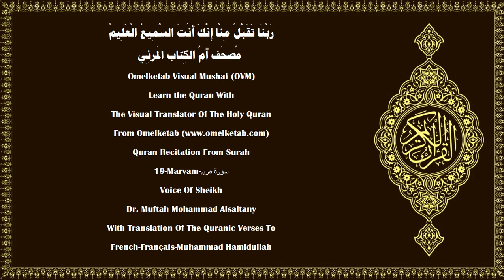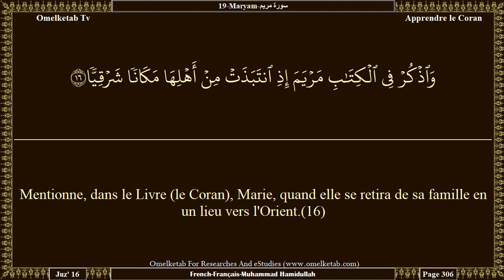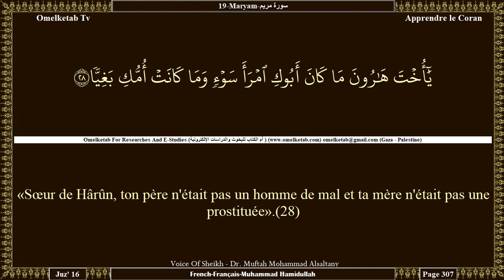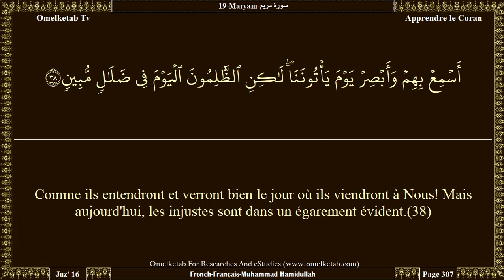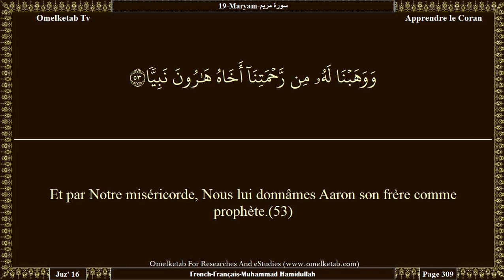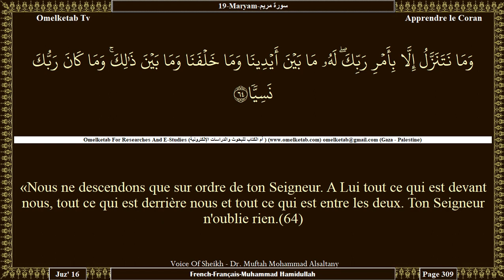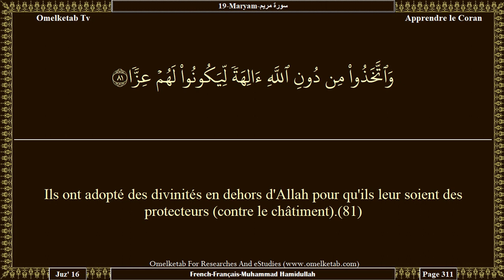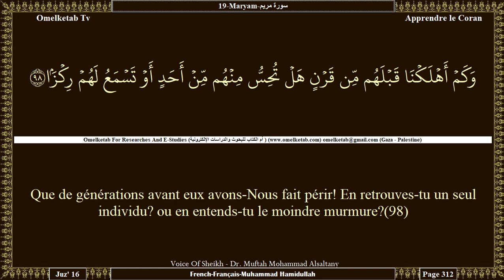19 Maryam سورة مريم French Français Muhammad Hamidullah Alsaltany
19-Maryam-سورة مريم-French-Français-Muhammad Hamidullah-Alsaltany... [Mentionne, dans le Livre (le Coran), Marie, quand elle se retira de sa famille en un lieu vers l'Orient.(16)Elle mit entre elle et eux un voile. Nous lui envoyâmes Notre Esprit (Gabriel), qui se présenta à elle sous la forme d'un homme parfait.(17)Elle dit: «Je me réfugie contre toi auprès du Tout Miséricordieux. Si tu es pieux, [ne m'approche point].»(18)Il dit: «Je suis en fait un Messager de ton Seigneur pour te faire don d'un fils pur».(19)Elle dit: «Comment aurais-je un fils, quand aucun homme ne m'a touchée, et que je ne suis pas prostituée?»(20)Il dit: «Ainsi sera-t-il! Cela M'est facile, a dit ton Seigneur! Et Nous ferons de lui un signe pour les gens, et une miséricorde de Notre part. C'est une affaire déjà décidée».(21)Elle devint donc enceinte [de l'enfant], et elle se retira avec lui en un lieu éloigné.(22)Puis les douleurs de l'enfantement l'amenèrent au tronc du palmier, et elle dit: «Malheur à moi! Que je fusse morte avant cet instant! Et que je fusse totalement oubliée!»(23)Alors, il l'appela d'au-dessous d'elle, [lui disant:] «Ne t'afflige pas. Ton Seigneur a placé à tes pieds une source.(24)Secoue vers toi le tronc du palmier: il fera tomber sur toi des dattes fraîches et mûres.(25)Mange donc et bois et que ton œil se réjouisse! Si tu vois quelqu'un d'entre les humains, dis [lui:] «Assurément, j'ai voué un jeûne au Tout Miséricordieux: je ne parlerai donc aujourd'hui à aucun être humain».(26)Puis elle vint auprès des siens en le portant [le bébé]. Ils dirent: «O Marie, tu as fait une chose monstrueuse!(27)«Sœur de Hârûn, ton père n'était pas un homme de mal et ta mère n'était pas une prostituée».(28)Elle fit alors un signe vers lui [le bébé]. Ils dirent: «Comment parlerions-nous à un bébé au berceau?»(29)Mais (le bébé) dit: «Je suis vraiment le serviteur d'Allah. Il m'a donné le Livre et m'a désigné Prophète.(30)Où que je sois, Il m'a rendu béni; et Il m'a recommandé, tant que je vivrai, la prière et la Zakât;(31)et la bonté envers ma mère. Il ne m'a fait ni violent ni malheureux.(32)Et que la paix soit sur moi le jour où je naquis, le jour où je mourrai, et le jour où je serai ressuscité vivant.»(33)Tel est Issa (Jésus), fils de Marie: parole de vérité, dont ils doutent.(34)Il ne convient pas à Allah de S'attribuer un fils. Gloire et Pureté à Lui! Quand Il décide d'une chose, Il dit seulement: «Sois!» et elle est.(35)Certes, Allah est mon Seigneur tout comme votre Seigneur. Adorez-le donc. Voilà un droit chemin».(36)]

Surah Name:- 19-Maryam-سورة مريم-Maryam 〔Mary〕
Language:- Arabic - عربي & French - Français
Translator